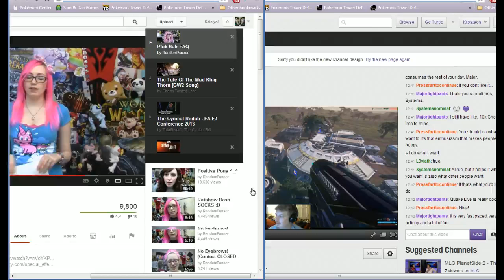my FASTEST aram ~ stacked team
was very laggy